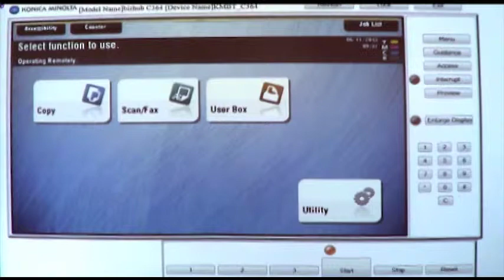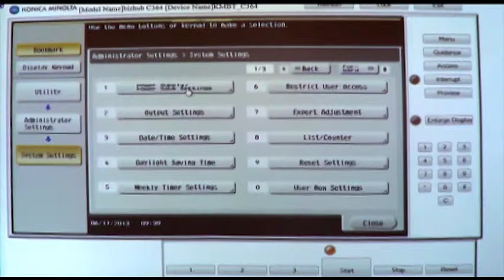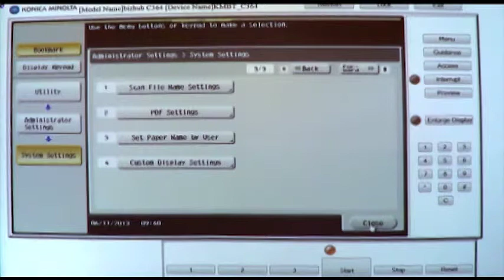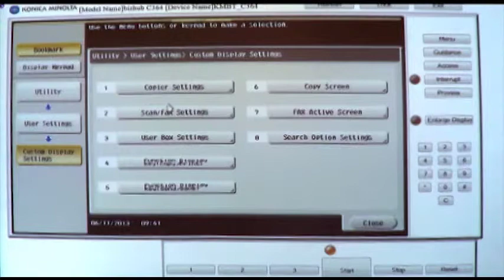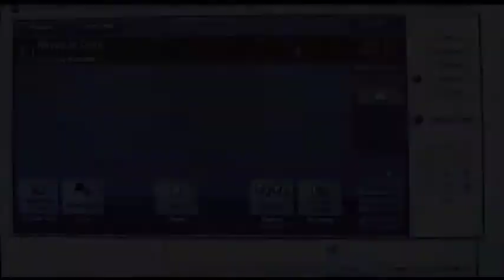MFP Job Shops - Copy Screen Customization